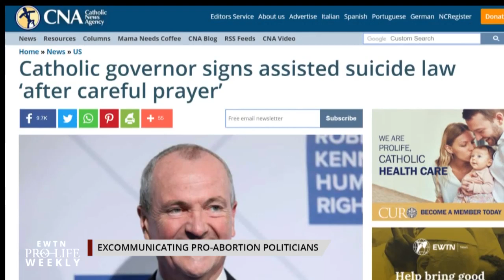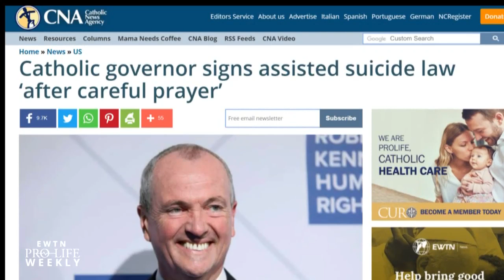Catholic Politicians and Excommunication: Canon Lawyers Weigh In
We speak to Catholic News Agency’s Editor-in-Chief JD Flynn and DC Bureau Chief Ed Condon, both canon lawyers, about how the Church should respond to Catholic politicians who sign or vote for anti-life legislation. EWTN Pro-Life Weekly with Catherine Hadro airs on EWTN every Thursday night at 10 pm ET. It re-airs on Sundays at 10 am and Tuesdays at 1 pm.